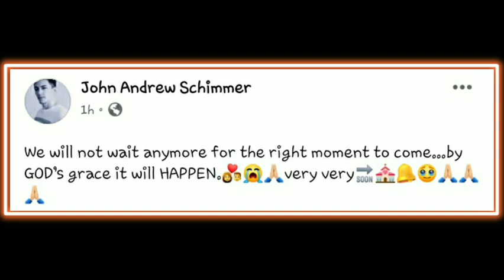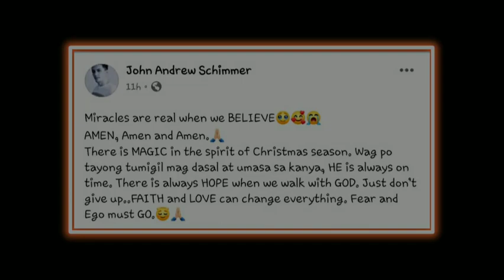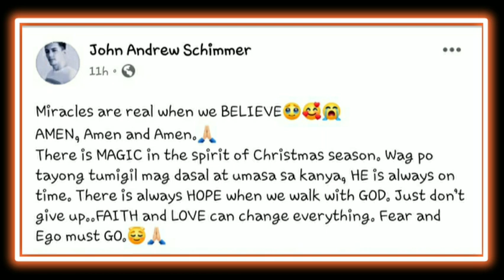GRABE! Andrew Schimmer balak ng pakasalan si Jorhomy Rovero kahit pa nasa Ospital ito